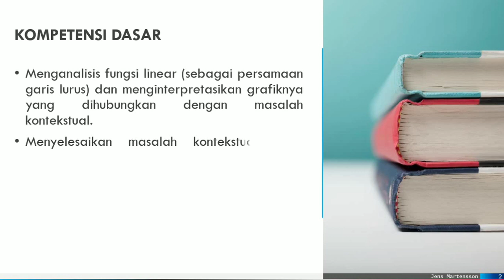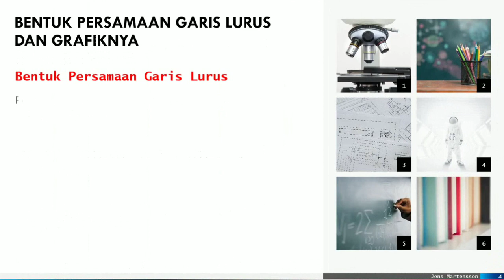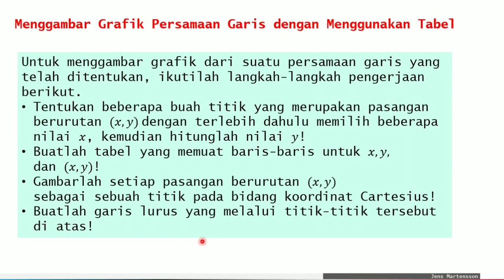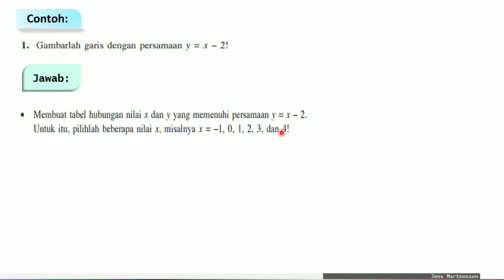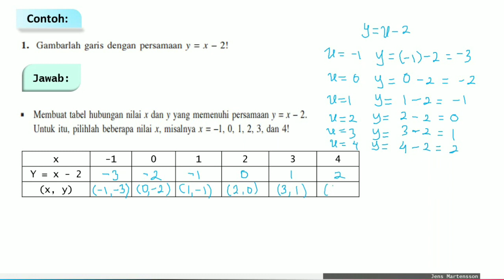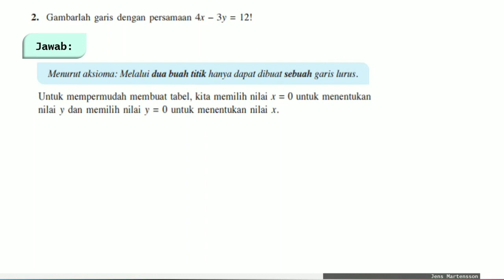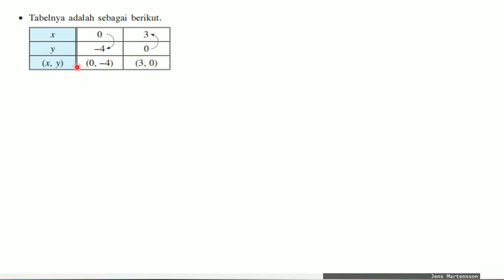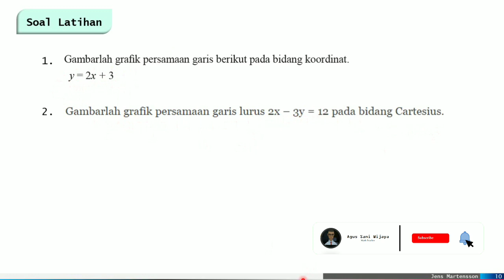Menggambar Grafik Persamaan Garis Lurus | Matematika SMP Kelas VIII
Video berisi penjelasan materi, contoh soal dan pembahasan, serta soal latihan menggambar grafik persamaan garis lurus